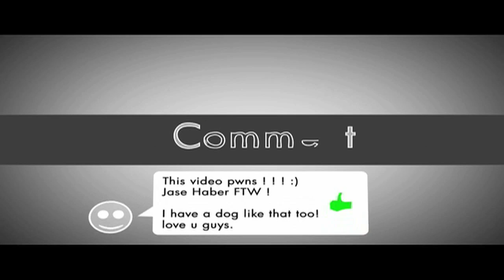DAY 171!! (06.20.2010) DRUGS ARE BAD FOR YOU!!!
TYPICAL BORING SUNDAY... BUT THEN...AN OLD FRIEND CAME TO VISIT!